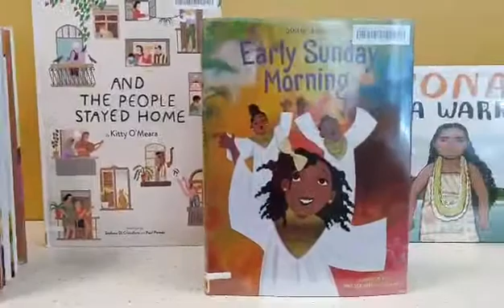New Picture Books -- Feb 2021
You're invited to stop by and see all our new picture books.